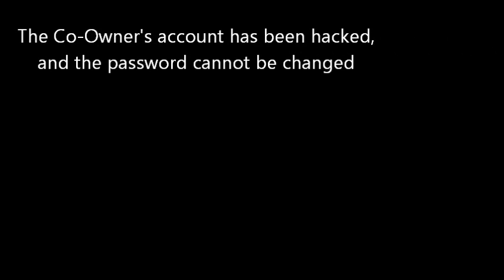SERVER ON LOCKDOWN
If you do send money, we would be grateful, and maybe give you money or diamonds or a promotion on the server

In the message of the PayPal money (if you donate), please put "For Chris", seeing as the Owner is not the only one that uses that PayPal account.

Have fun :P
-=Steve=-